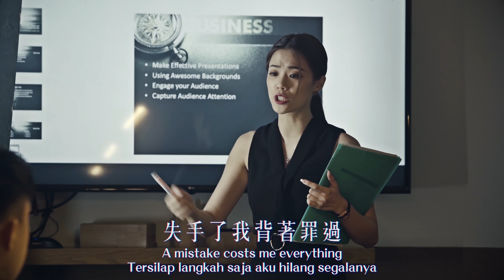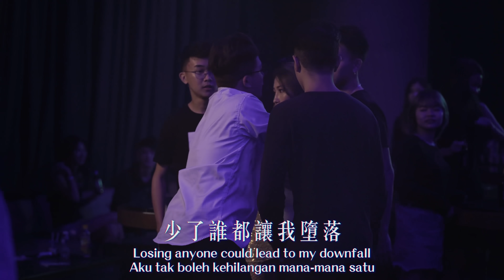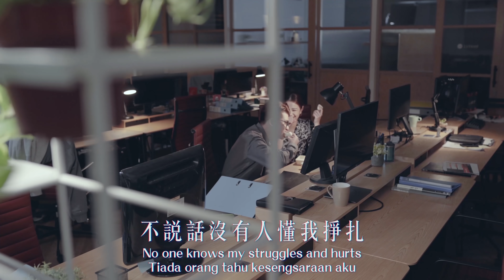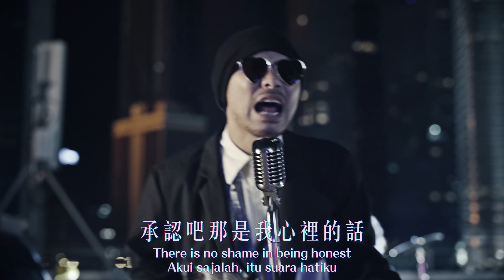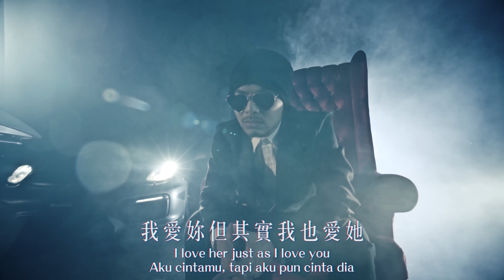黃明志【愛妳也愛她】@亞洲通話 2019 Calling Asia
最新MV到! 道德魔人請小心服用，不然咕咕歪掉恕不負責。孔子說過 “小朋友才做選擇，林北全都要!”The confusion of marriage with morality has done more to destroy the conscience of the human race than any other single error. ~ George Bernard Shaw .

0:00 片頭
0:15 歌曲開始